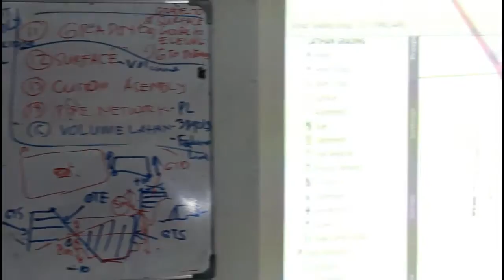Doc, C3D DEPOK FEB_2017